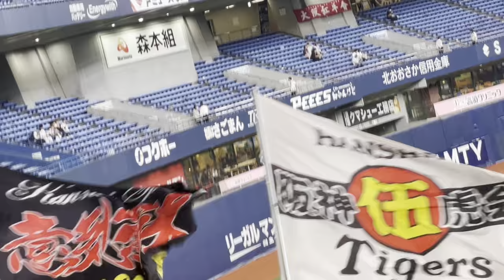【 ビジター席最高潮 】 阪神勝利の2次会 ✨1-9応援歌〜 六甲おろし 〜ヒーロー選手 活躍選手応援歌 24.6.13.🆚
など